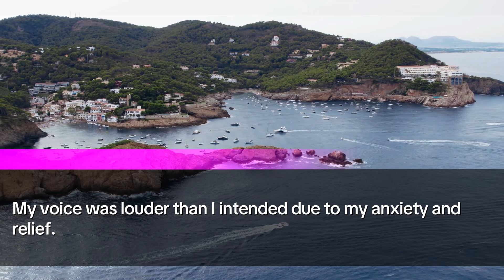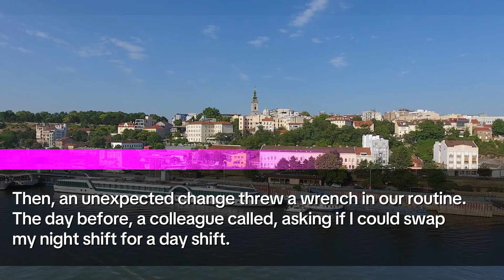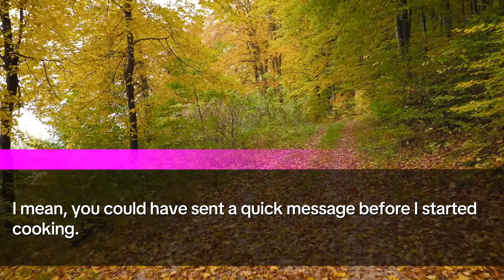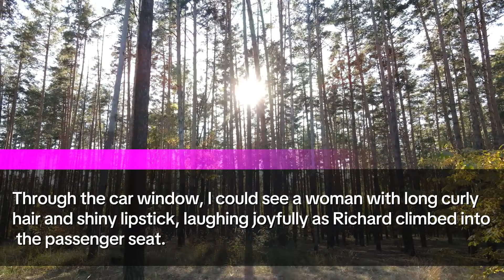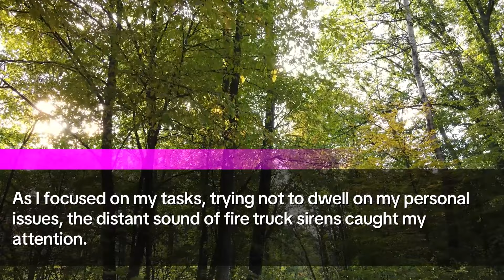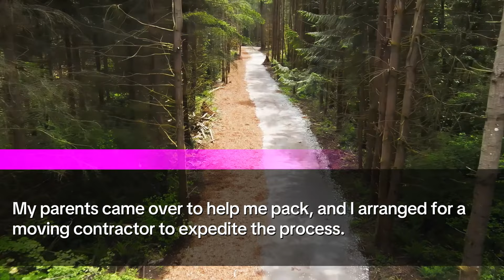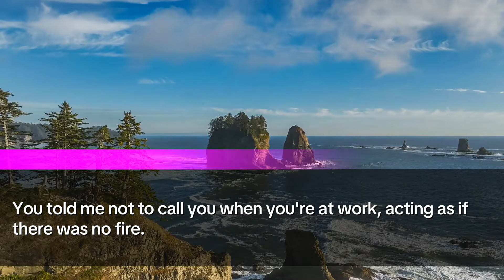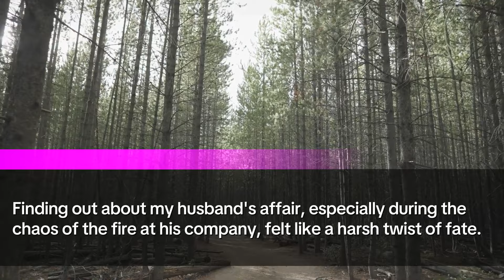I heard about fire at my husband's company; I called him in panic, he said: I'm at work, but I saw..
🎬 In this heartfelt and revealing video, I, Sarah, share the harrowing experience of a recent crisis that has completely transformed my life and tested the strength of my marriage. At 35, as a dedicated nurse and a wife, I never imagined how quickly things could change. This is my story of love, betrayal, and the pursuit of personal happiness amidst adversity.

👩‍❤️‍👨 Four years into my marriage with Richard, a man I believed was kind and loving, our relationship began to show signs of strain. Richard's increased detachment and preoccupation with work started to create a chasm between us. Despite my efforts to support him by preparing nutritious meals and adjusting my work shifts, our communication faltered, leaving me confused and concerned.

🚒🔥 The turning point came unexpectedly. I was alerted to a major fire at Ever Trust Company, Richard's workplace. Fearing for his safety, I called him, only to be met with his cold and dismissive tone. His reaction, so out of place in the face of danger, deepened my suspicions about his fidelity and commitment.

🕵️‍♀️💬 As doubts clouded my mind, I sought the help of a detective agency to uncover the truth. What I learned next confirmed my worst fears, revealing Richard's infidelity with a colleague. This betrayal, coinciding with the fire at his company, felt like a cruel twist of fate, but it also catalyzed a decisive change in my life.

📦🚶‍♀️ Determined to reclaim my independence, I confronted Richard and initiated a divorce. The process was painful but necessary, leading to a fresh start in a new apartment where I began to embrace my newfound solitude and stability from my nursing career.

🌟🏡 This video is not just a recount of personal trials but a message of resilience and hope. I share my journey to encourage others facing similar challenges, to find strength in adversity, and to always seek happiness, no matter the circumstances.

👇 Watch as I dive deep into the emotional rollercoaster of this life-changing experience, discuss the signs that something was amiss, and explain how I managed to navigate the complex emotions and legalities of ending a marriage.